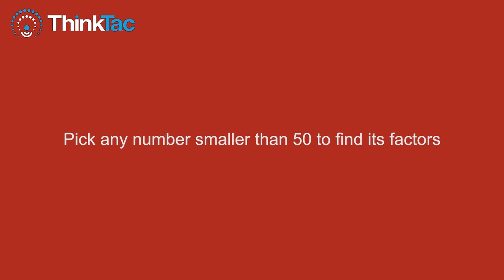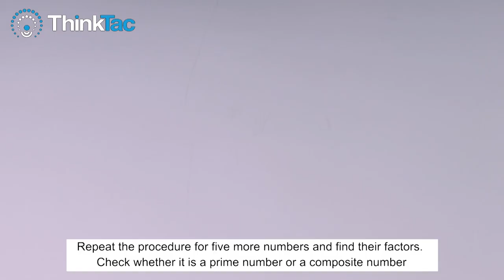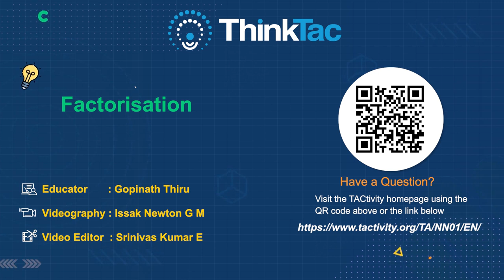Factorisation | ThinkTac | TAC Video